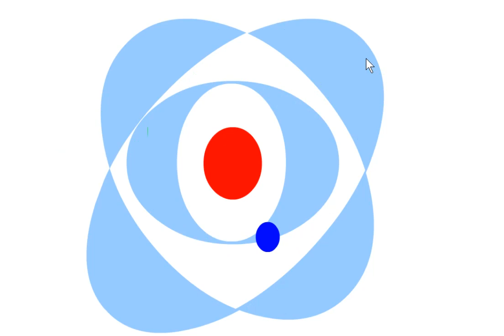الخامس
الرابع
الثالث
السادس
الأولى إعدادي
خيار فرنسية
biof